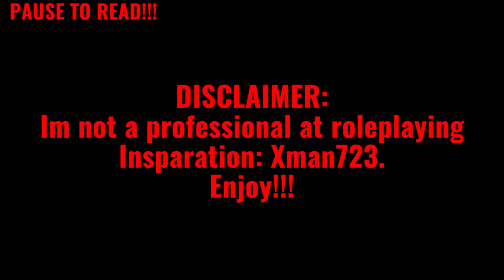Gmod FNAF | CAU | Bonnie's Condition!